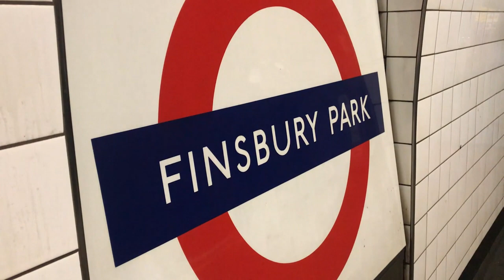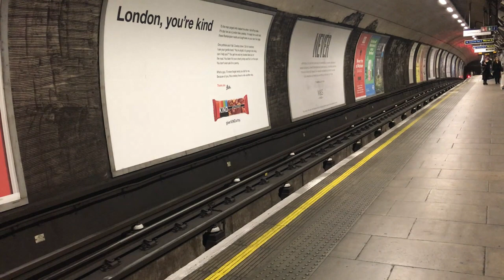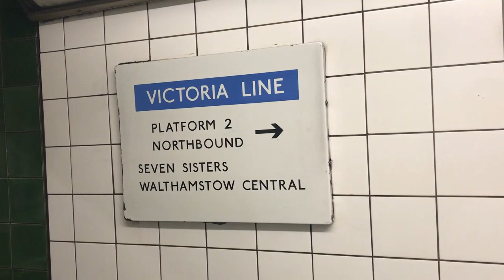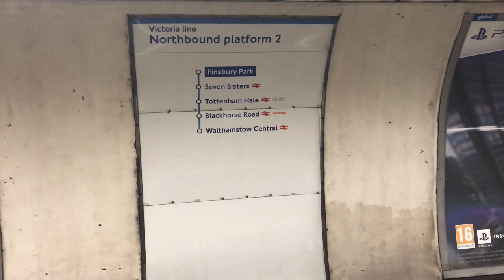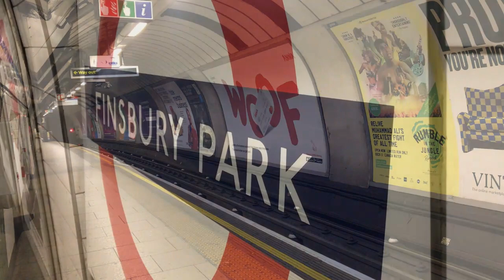Night Tube @Finsbury Park (Victoria Line)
Night Tube this weekend at Finsbury Park, with Victoria line services to Walthamstow Central, and Brixton every ten minutes.

There were some interesting characters in the recording of this video, and two drunks that held up a train and maybe didn't notice the train needed to leave when the doors were closed and one guy kept the doors open to get a girl's number. Best if he got her number on the train to avoid delays.

Ten minutes is a good amount of time to wait for a train. Gives time for enough passengers to catch their train, and those changing for the Victoria line from the Piccadilly line.

Halloweekend is here. I hope you're having a fun, spooky weekend, staying safe.